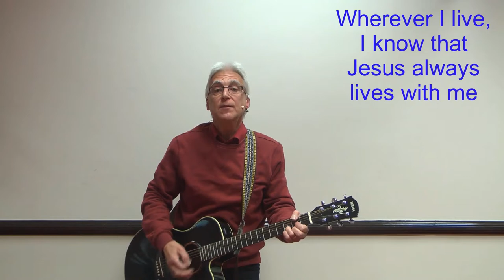19/04/2020 CFC Service Robin Schaefer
John 20 v24-31